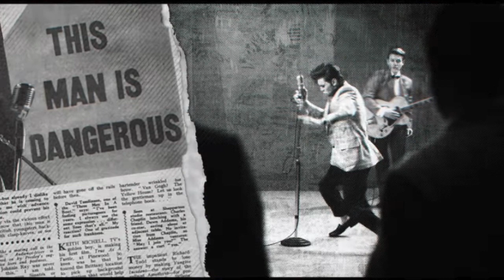New Elvis movie trailer from Thailand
Check out the new Elvis movie trailer as shown in Thailand